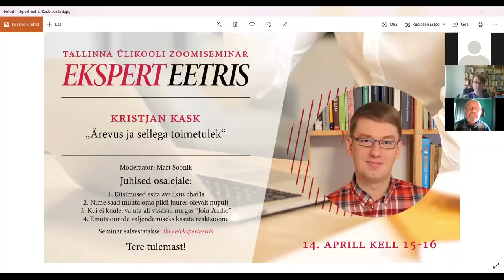Ekspert eetris: ärevus ja sellega toimetulek (Kristjan Kask)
Aprillis käivitus uus Tallinna Ülikooli zoomiseminaride sari „Ekspert eetris“, kus jagame iga teisipäeva ja neljapäeva pärastlõunal praktilisi nõuandeid efektiivseks õppimiseks ning õpetamiseks, näpunäiteid vaimse tervise hoidmiseks ja toimetulekuks keerulistes oludes.

Teisipäeval, 14. aprillil oli eksperdina eetris Tallinna Ülikooli loodus- ja terviseteaduste instituudi õiguspsühholoogia dotsent ja kliiniline psühholoog Kristjan Kask, kes rääkis ärevusest ja sellega toimetulekust. Videoseminaril avas ta ärevuse temaatikat ning keskendus strateegiatele, et tulla toime ülemäärase ja häiriva ärevusega.